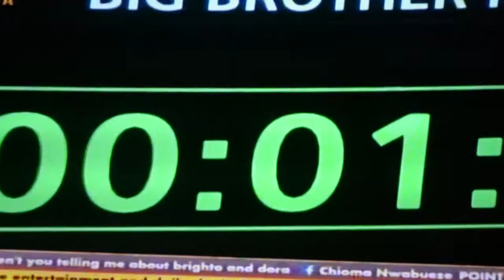VEE Ruddiness caused her the arena game